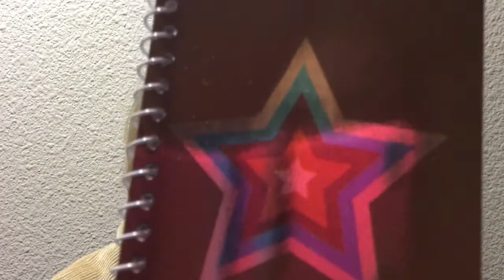RandomDoll Studios 60+ subscriber and almost 1 year on AGtube CONTEST!!!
Thank you guys SO SO SO much for 60+ subscribers and almost one year on AGtube! I hope you guys can enter!! Also do you like my new intro? I just got the iMovie app and I actually made the intro a while ago, but was never able to put it on my stopmotions😬. So it will be on all of my live videos. Do you think I should make one for stopmotions?